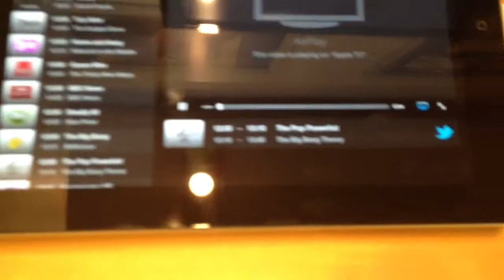Watch Live TV with Apple TV and TVCatchup app in the Apple Retail Store.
Watch Live TV in the AppStore. Apple TV users can now turn their iPhone, iPod Touch or iPad into a TV remote control, to stream Live TV via an application called TVCatchup.

Download the application "Watch TV Free Live with TVCatchup"  from the UK AppStore and just enable AirPlay !!